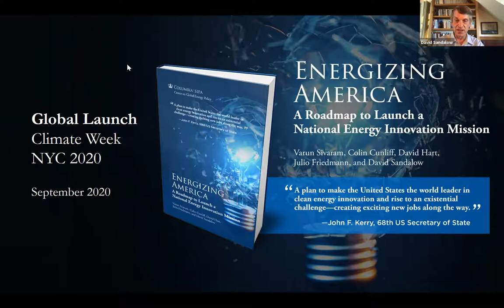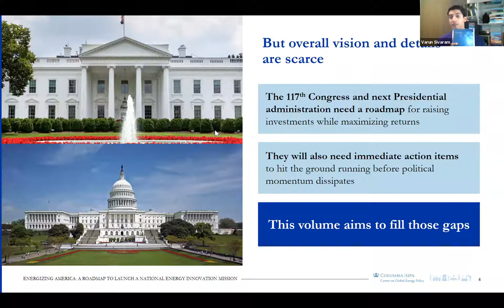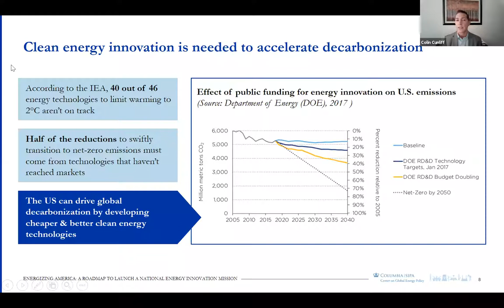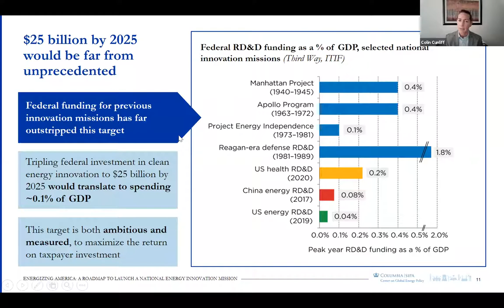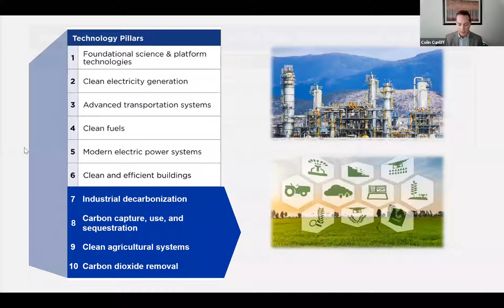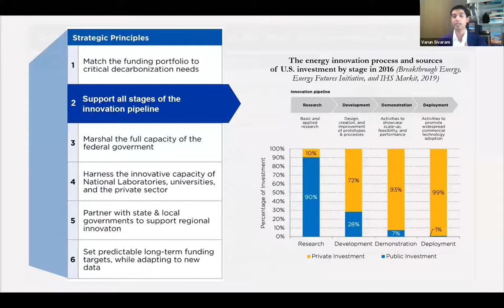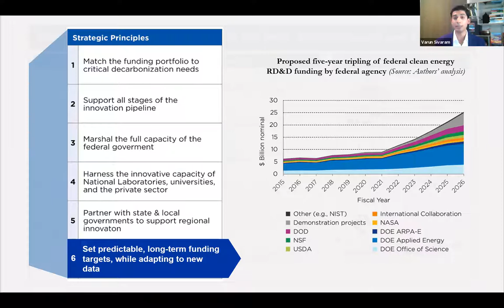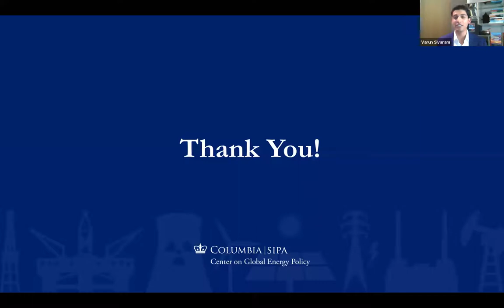Energizing America: A Roadmap to Launch a National Energy Innovation Mission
New and improved clean energy technologies are critical for swiftly decarbonizing the global economy. The United States has an opportunity to accelerate clean energy transitions abroad and build job-creating industries at home by investing in innovation.

Join the Center on Global Energy Policy for the global launch of Energizing America, which lays out a roadmap to triple U.S. federal investment in clean energy research, development, and demonstration to $25 billion by 2025. This volume is the most comprehensive guide for policymakers of its kind, with a 100-day plan for the next Administration and Congress and detailed recommendations for boosting investments in cutting-edge technologies, including advanced renewables, energy storage, carbon capture and removal, smart energy systems, and platform technologies.